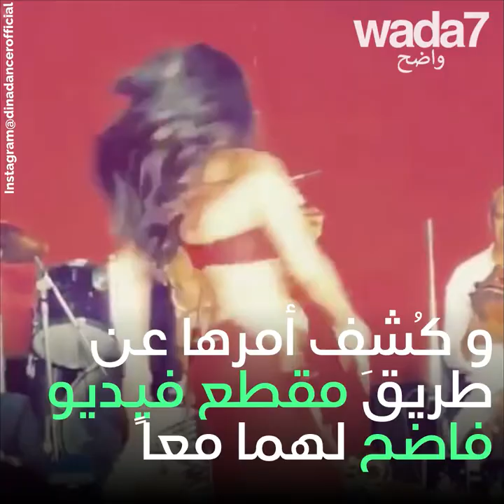هؤلاء النجمات تزوجن بالسر !👰🏻🤵🏻🤐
إكتشفوا هؤلاء المشاهير العرب ال 5 اللذين تزوجوا بالسر !👰🏻🤵🏻🤐